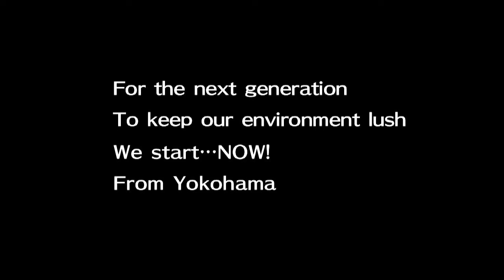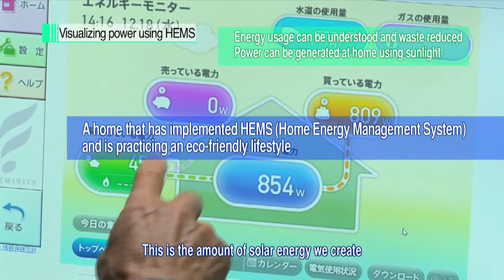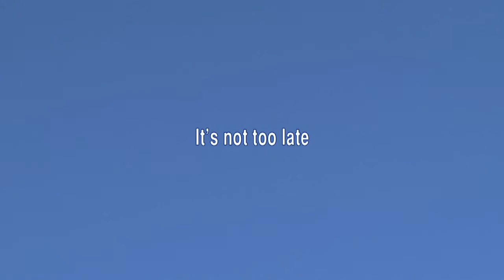「Hope for our Earth from Yokohama」 We start...NOW ！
38th Session of the IPCC（Intergovernmental Panel on Climate Change） in Yokohama, March 2014
Climate change won't go away overnight, but there are still things we can do now to help. Here are a few changes we can make to our everyday lives to safeguard tomorrow's environment.
What can we do now?